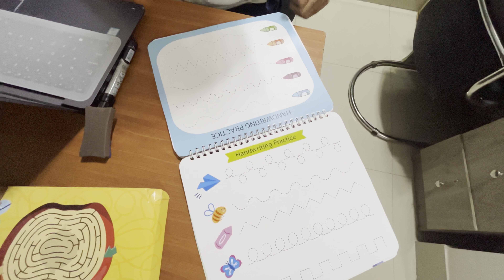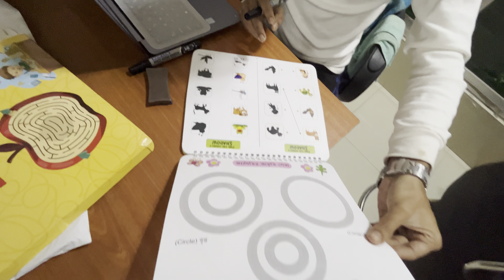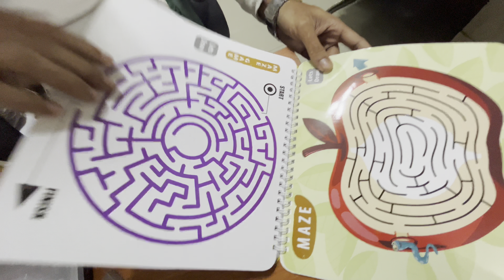ওয়াফিয়ার ট্যাব দেখা আজকার থেকে বন্ধ ||Too much screen time may be damage kids'eyes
বিশেষজ্ঞরা বলছেন, এক থেকে পাচ বছরের শিশুদের মোবাইল ইন্টারনেটের আসক্তির কারণে আচরণগত সমস্যা, দেরিতে কথা বলা, মনোযোগের ঘাটতিসহ ঘটছে নানা সমস্যা। স্মার্ট ফোনের অধিক ব্যবহার চোখের রেটিনা, কর্নিয়া এবং অন্যান্য অংশকেও ক্ষতিগ্রস্ত করতে পারে বলে বলছেন চিকিৎসকরা। আবার অটিজমেও আক্রান্ত হচ্ছে অনেক শিশু।